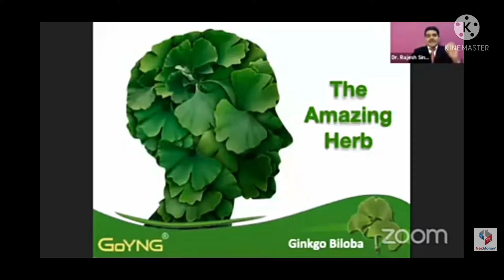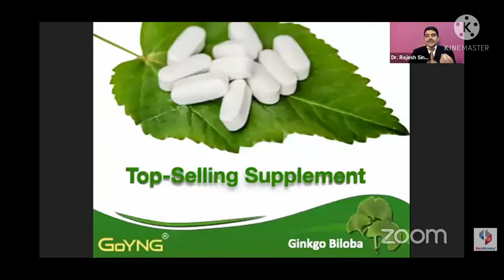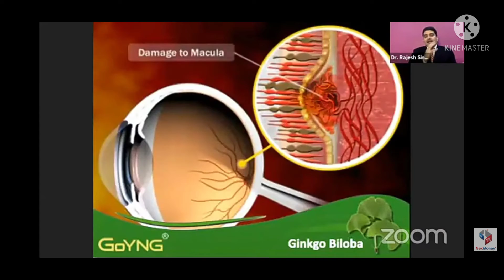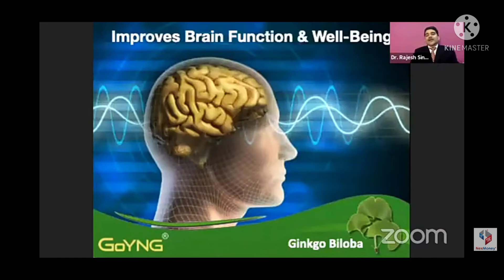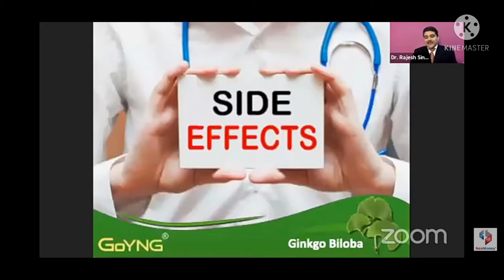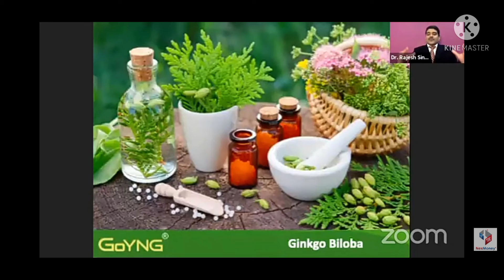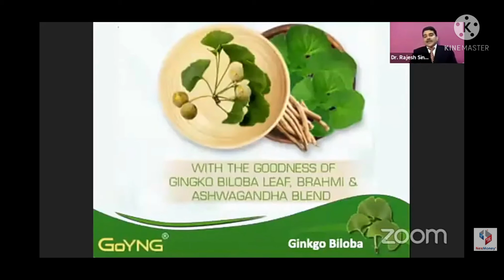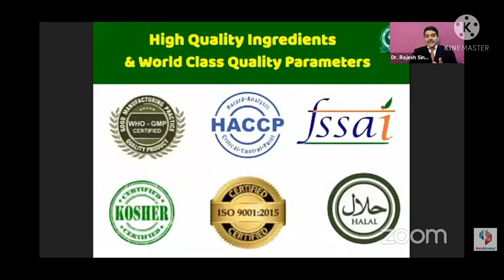GINKO BILOBA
Do you have a smart mobile? Start a business with our company, which has been doing successful business since 2017 with the permission of the Government of India, with your PAN card, Aadhaar card and an investment of just ₹ 1770 / -.
No sale
No buying
No targets
No boss
No time limit
No products
No chain system
Digital wallet and e-commerce.

Refer name: Swathi1234

🇮🇳 *Let us Connect Socially* 🇮🇳